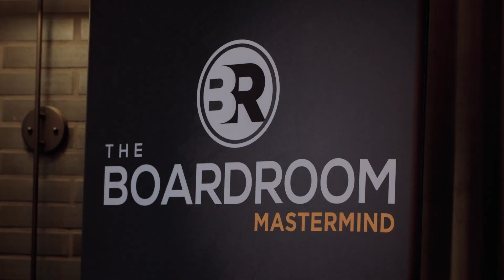The Boardroom Nashville - Feb 2023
Scale your business to the next level with Kent! Schedule a one on one coaching call right now to start building real wealth.

If you are a real estate investor and want access to the top investors in the country, then Boardroom is for you.